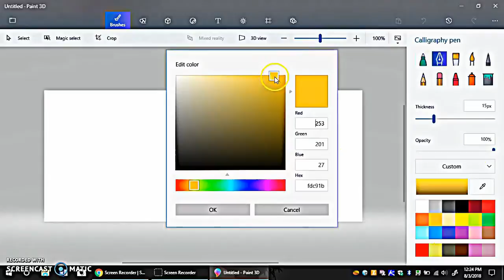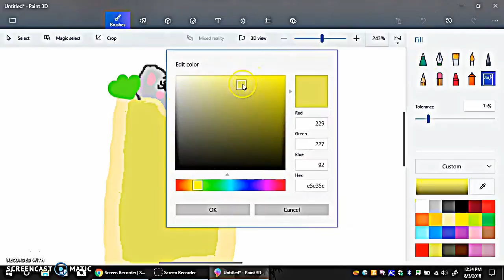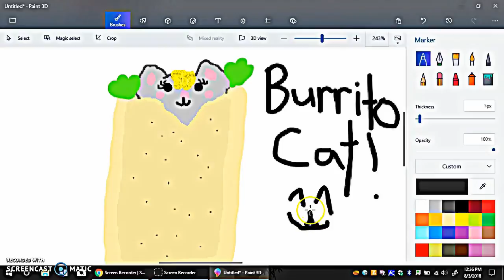Burrito cat speedpaint